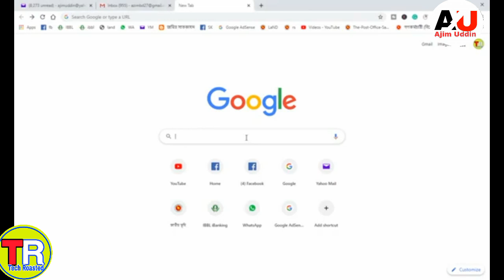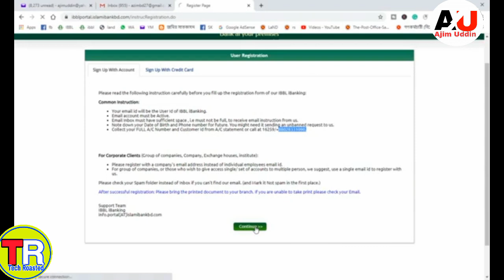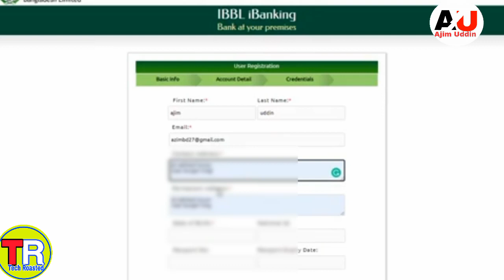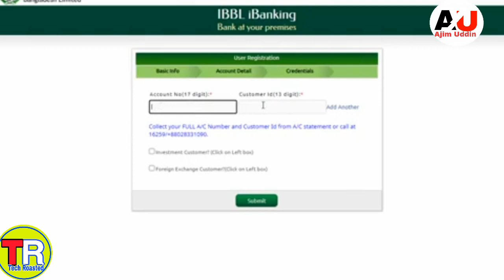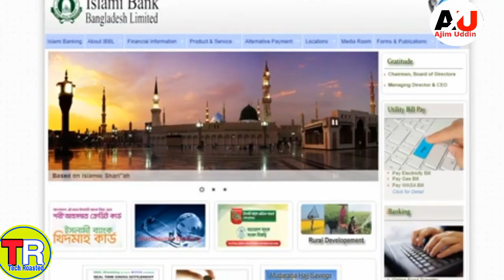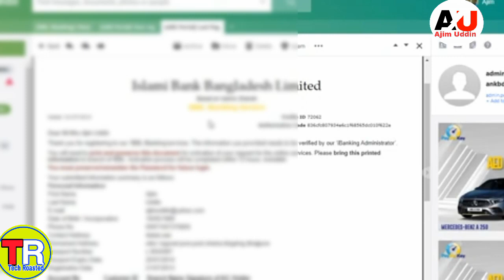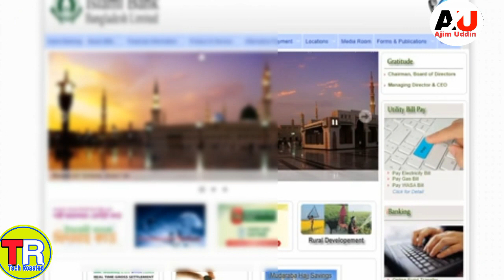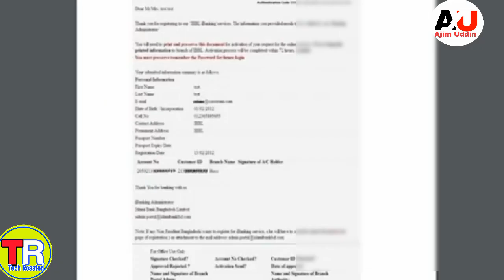ibbl ibanking registration process a2z online banking system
islamic bank bangladesh ltd online banking  system detail
ঘরে বসে ব্যাংক একাউন্ট পরিচালনা করুন tech roasted